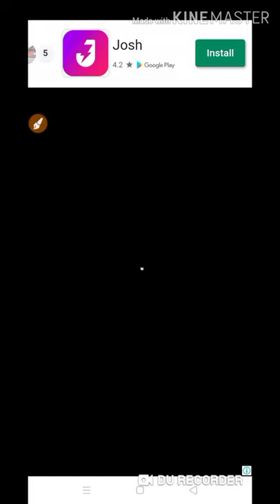Come lets play lodo game